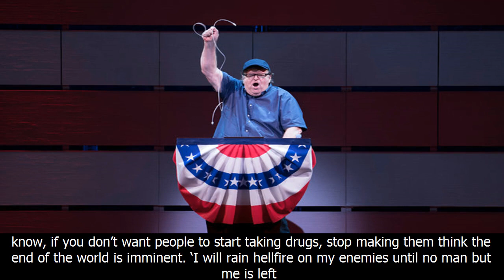Seth meyers thinks ‘fire and fury’ has something to do with the opioid crisis